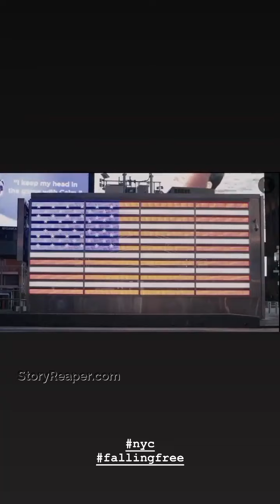Madonna Instagram Stories Week of May 10 2020